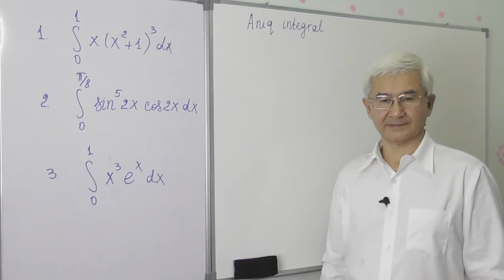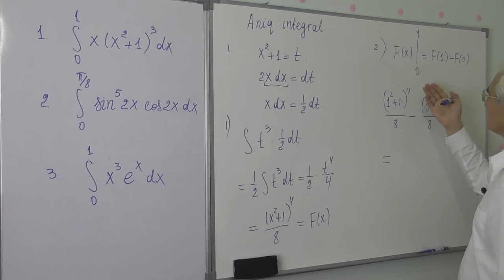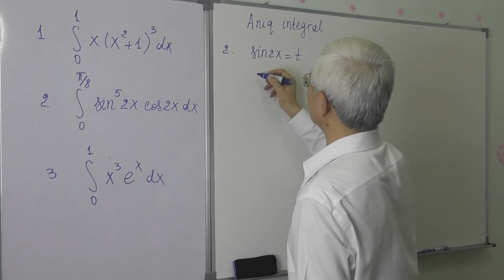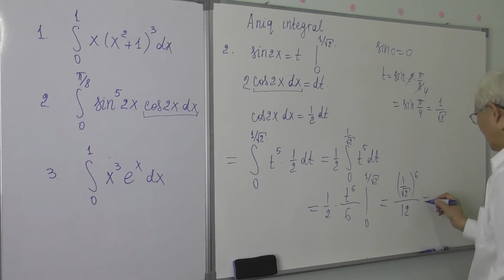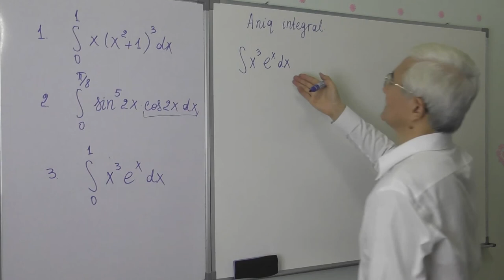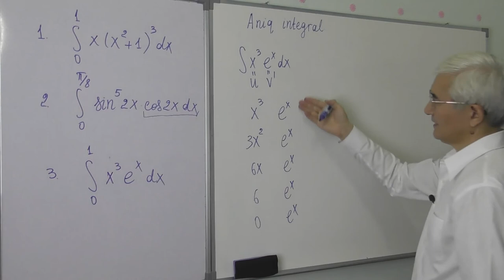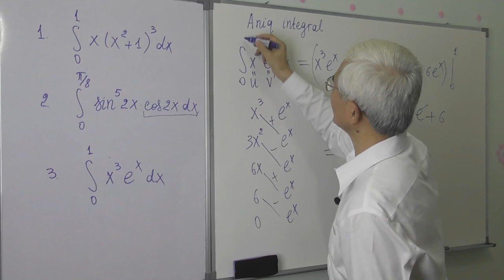14 15 Aniq integral Misollar